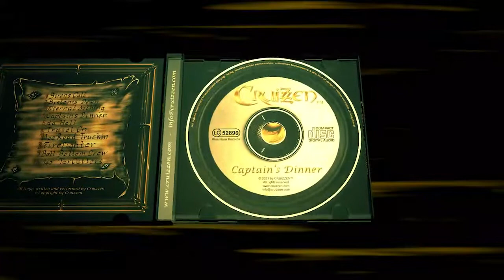Cruizzen CD Trailer